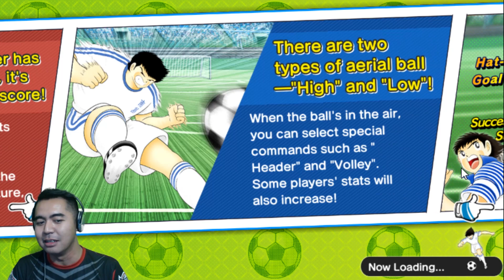Menantang Monster Jp Biru - Sasaki FC Vs Sylph FC - Captain Tsubasa Dream Team